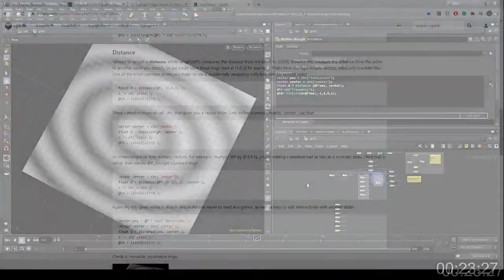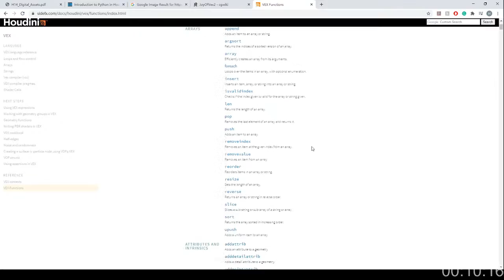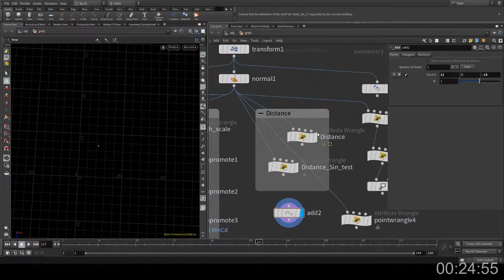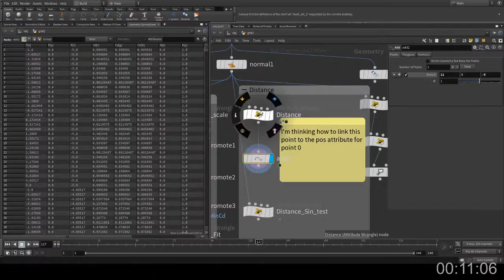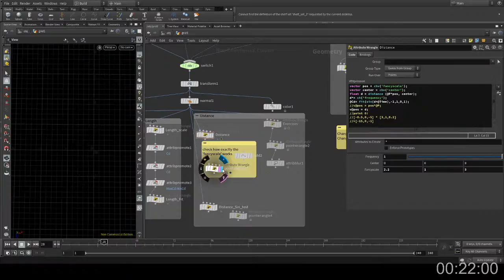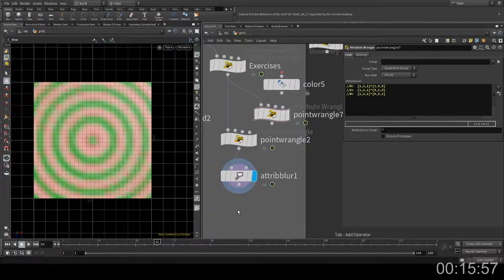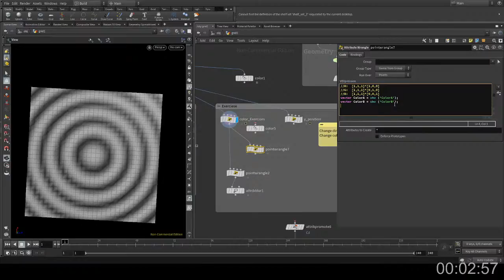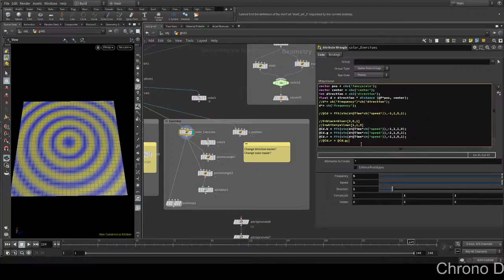Study Houdini with me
Joy of Vex from cgwiki, Day 2 and Day 3
plus divergent thinking and test